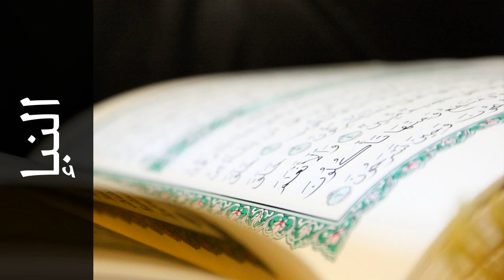سورة النبإ محمد صديق المنشاوي - Surah An-Naba Mohammed Siddiq Al-Minshawi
استماع سورة النبإ  كاملة بدقة عالية للقارئ الشيخ محمد صديق المنشاوي  - حفص عن عاصم  .

Surah An-Naba ( The Announcement ) recited by Qari Mohammed Siddiq Al-Minshawi  - Rewayat Hafs A'n Assem .